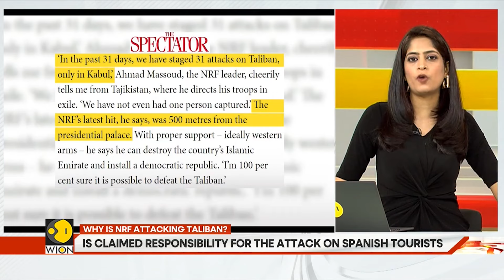NRF launches springtime assault against Taliban government | Gravitas Highlights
Anti-Taliban insurgency is on the rise in Afghanistan. The National Resistance Front is launching attacks on the Taliban. What does it want?